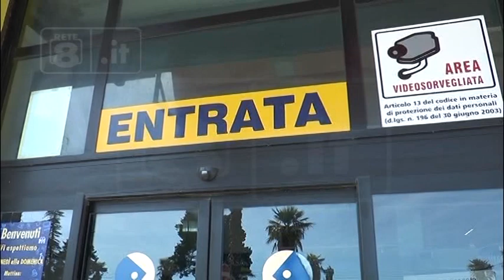Pineto - Mercatone Uno i lavoratori in Comune